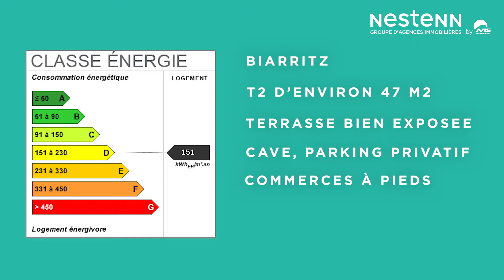Appartement T2 à vendre / BIARRITZ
Plus de renseignements sur l'appartement au 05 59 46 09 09